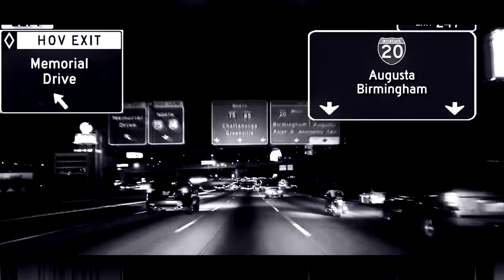Edidon - THUG LIFE 2013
Music video by EDIDON performing THUG LIFE 2013. (c) 2013 O4L DIGITAL